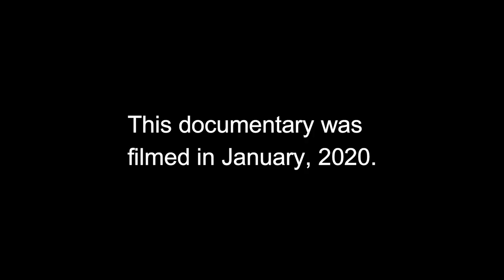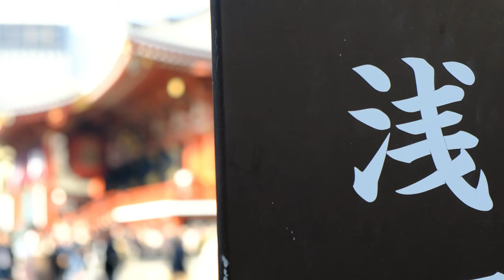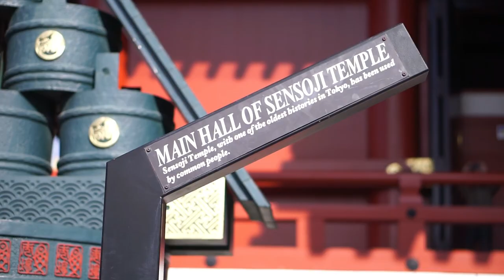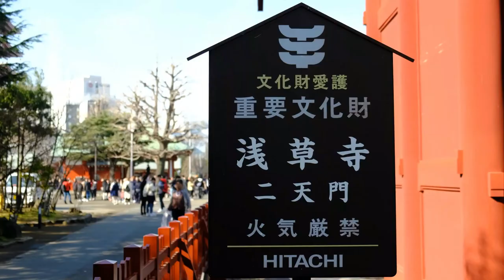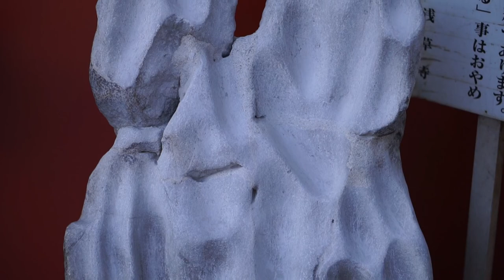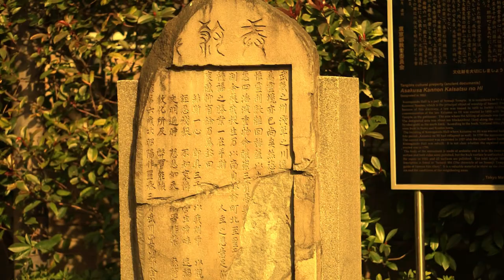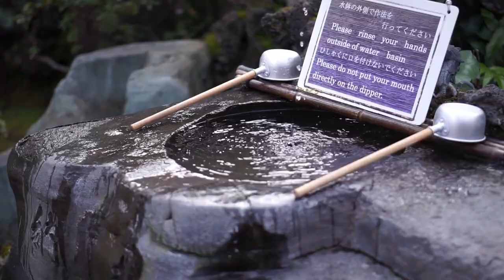Sensoji in Asakusa - The Most Iconic Temple in Tokyo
A documentary on Sensoji (Senso-ji) Temple in Asakusa, Tokyo, Japan.
Despite being a famous tourist destination for many, not everyone is aware of its significance or the history behind it.
We interviewed the Head Priest of Sensoji to learn more about this iconic Buddhist temple in Tokyo.
This documentary is a quick guide to some of the major places within Sensoji, Asakusa, which includes a peek into an area that isn't open to the public.

東京浅草の浅草寺に関するドキュメンタリーを制作しました。